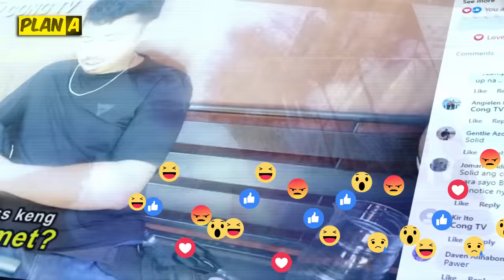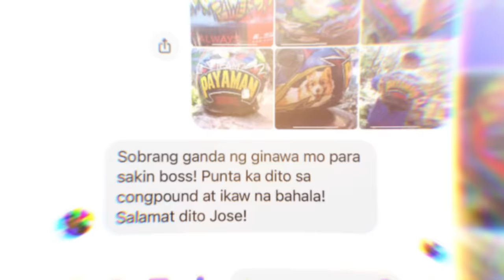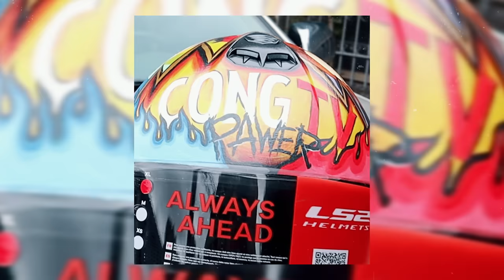Surpresa Kay Cong TV Na Custom Helmet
Please follow niyo ko sa instagram, fam👉 @josemiguelguanz